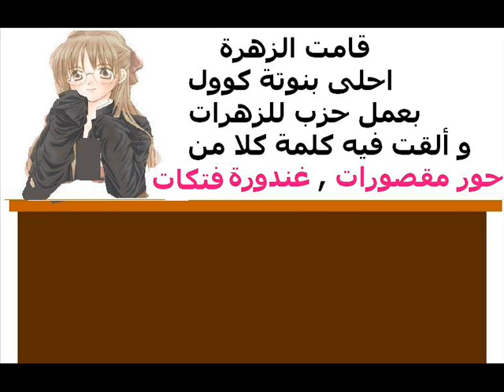نشرة منتدية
نشرة